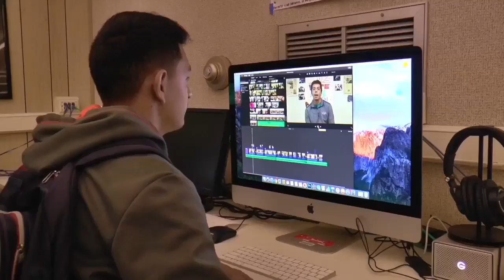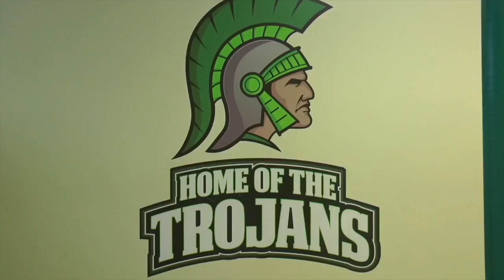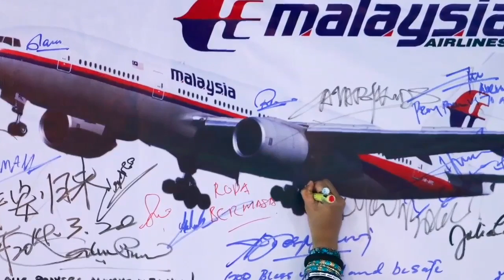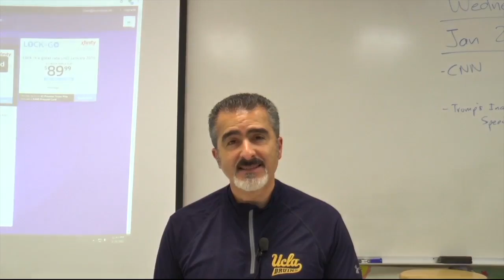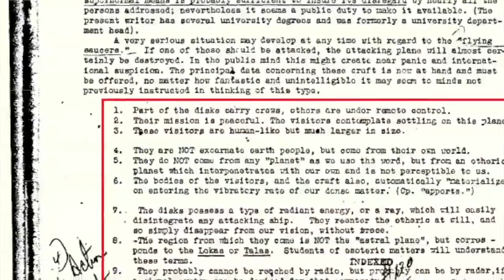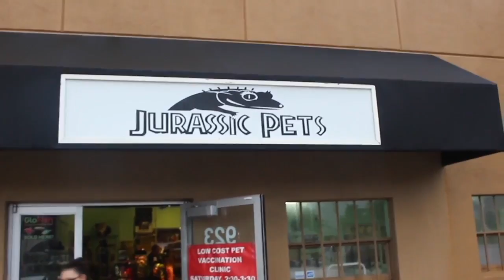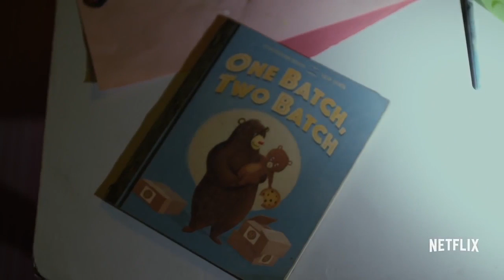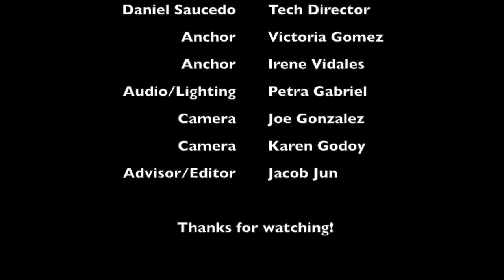Mission Trails DMN: Alisal High Trojan Weekly— Episode 8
A production of the Mission Trails Digital Media Network, Trojan Weekly is a weekly series produced by media students at Alisal High School. News and other school related events are covered in this dynamic series.